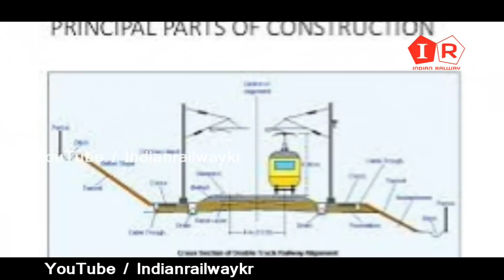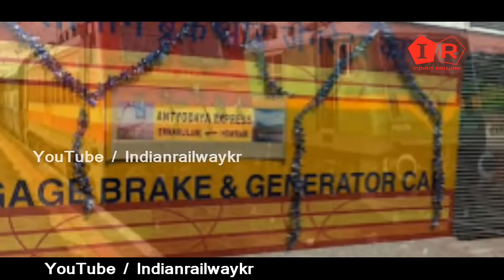कब तक रेल सेवा रहेगा बंद ? Train kab chalegi, Train kab se chalegi ,special train